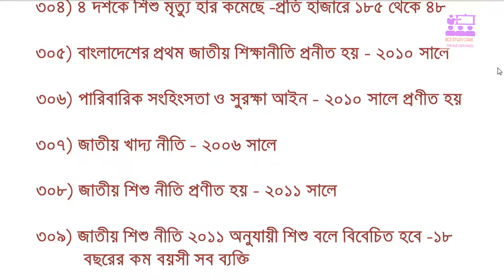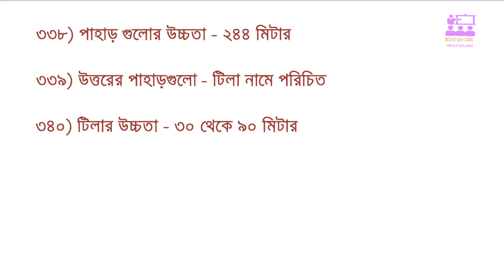BCS General Knowledge Bangladesh Affairs and International Affairs|Part 7